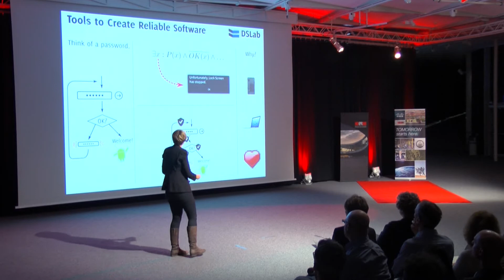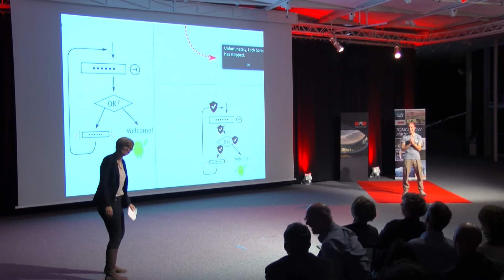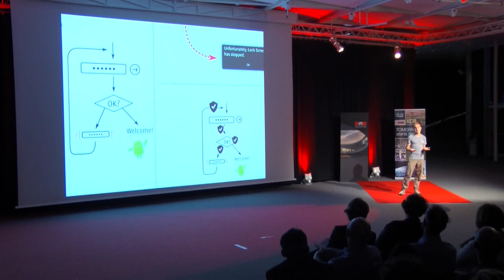Jonas Wagner, finaliste MT180 EPFL 2015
"Tools to Create Reliabel Software", Dependable Systems Laboratory, EPFL